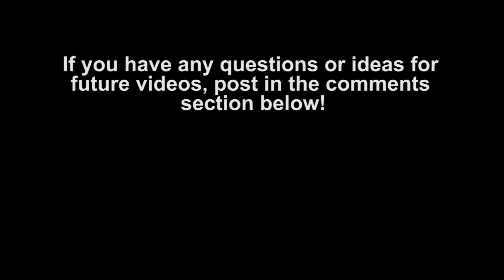Life Advice Series 001: How To Success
In this video, I do my best to give my opinion on what you need to do to be successful in life.